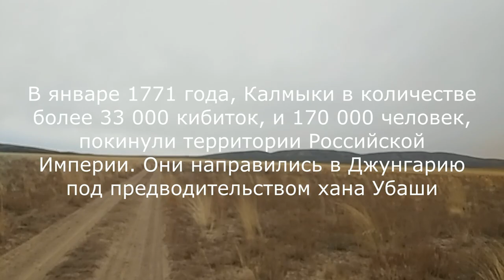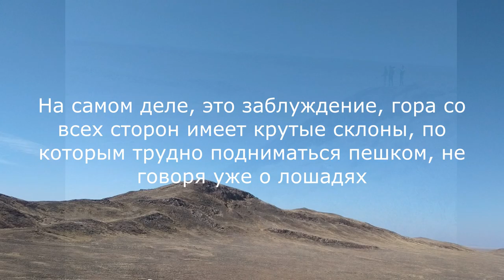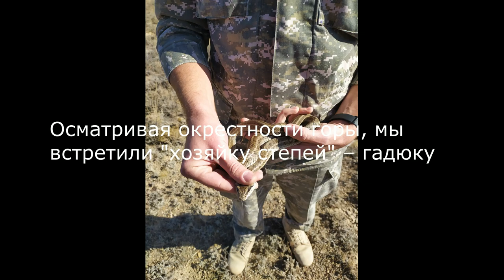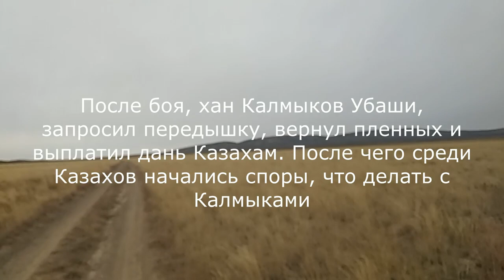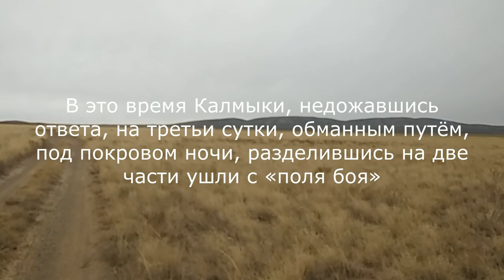Поход 28-29 сентября 2019 года. День 1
Осмотр мест, по которым в июле 1771 года проходили калмыки, возвращаясь в Джунгарию. Посещение горы Шешенкара, бугра Караулшокы и прибытие в горы Аркарлы.